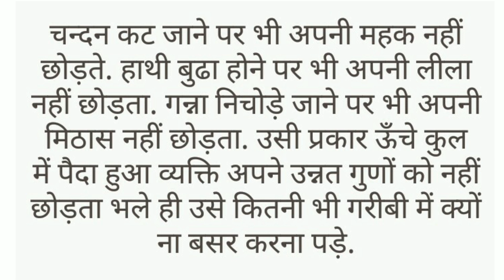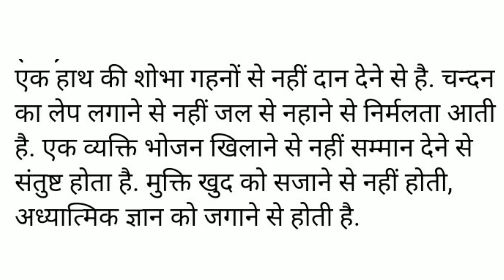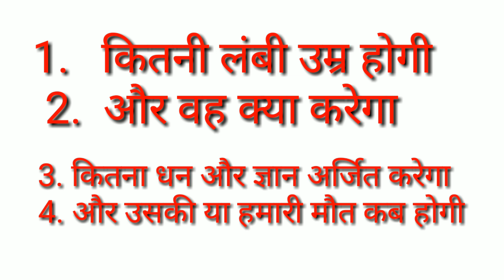anmol vachan/ new genral knowlodge video, gyan vani satsang, anmol sagar/4 भविष्यवाणी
IAS  interview question/99 % लोग fail/लड़की के शरीर में सबसे पतली चमड़ी कहाँ पर होती है/anmol sagar
ध्यान से देखो- यहाँ पानी में क्या हो रहा है/देखकर मजा आ जायेगा/full comedy funny video
सुनकर आपके  होश उड़ जायेंगे- भारत रत्न की कीमत क्या है ,व इससे मिलने वाली सुविधाएँ/ bharatratn award
Film शूटिंग करते हुए ये लड़की हो गयी पूरी. /बेशर्म movi का ये शूटिंग सीन हुआ viral
how to see any bank account  statment  any years in your android phone/किसी भी खाते का स्टेटमेंट
मनुष्य के आलावा, दुनिया में वो कौन सा जानवर है- जो आदमियों की तरह हँसता है/'new G.K video
बातो ही बातो में, तोते तोते का कर दिया. /bird very sad video/आपके भी रोंगटे खड़े हो जायेंगे
how to show your photo google sarch  box or internet top ranking/google me apna photo kaise  dikhaye
सबसे तेज internet कौन से देश में और किस speed से चलता है- ?/new all GENRAL Knowlodge question
IAS  interview में कईं बार पूछा जा चूका है ये सवाल/ new G.K. technology desi indian video
वो क्या चीज है-  जिसे पुरे समुन्द्र का पानी भी नहीं भर सकता/ajab- gajab G.K.  question -answer
101 % real/नहीं देखि तो जल्दी से देख लो/ new  APP how to download aadhar card in android mobile
ajab - gajab, sawal- jawab/लड़कियों की वो कौन सी चीज है, जो साफ़ कम और गन्दी ज्यादा रहती है/new video
वो क्या चीज है जिसको हांसिल करने के लिए लड़की को एक बार जरूर  देनी पड़ती है/ new G.K./anmol sagar
पहले बाप से करवाया और बाद  में बेटे से/दिमाग है , तो जवाब  दो/ new G.K.ajab - gajab question- ans.
खून खोल उठेगा ये वीडियो देखकर /indian flag 10 rouls /कोर्ट ने सुनाई इस कंपनी को 5  साल की सजा
शादी वाले दिन हर लड़की अपने बाप को उसकी दी हुई एक चीज वापस लौटाकर  ही   ससुराल चली जाती है बताओ क्या
99 % लोग fail'' किस जानवर पर गर्भनिरोधक गोलियां महिलाओ की तरह ही काम करती हैं;  anmol sagar
जवाब सुनकर हैरान रह जाओगे; ऐसा  जानवर  जिसके पास दिल नहीं होता/full technology new G.K. video